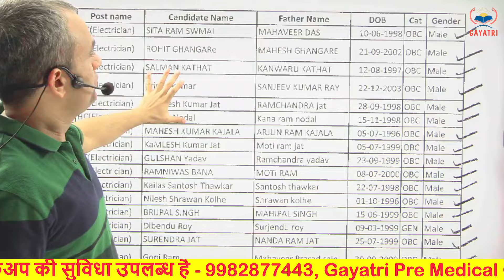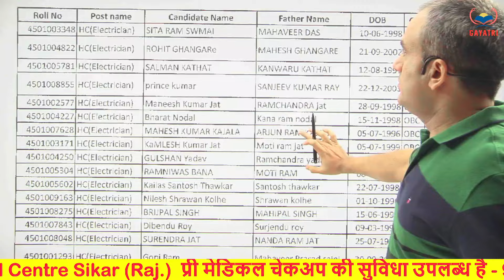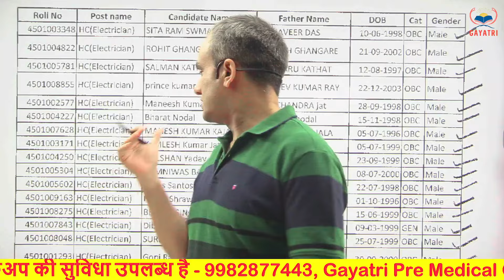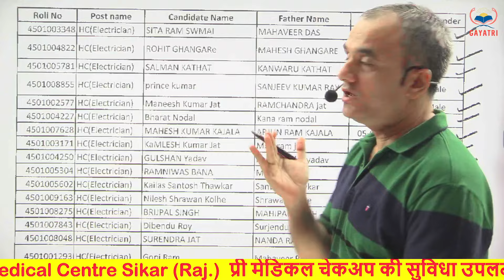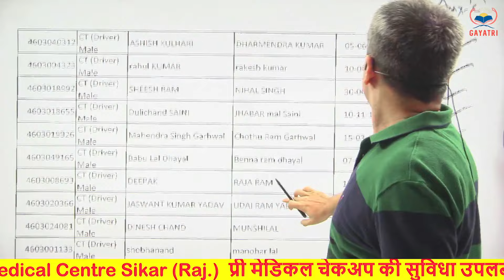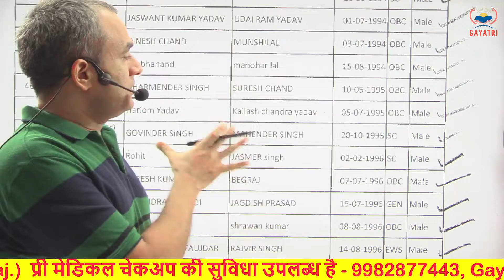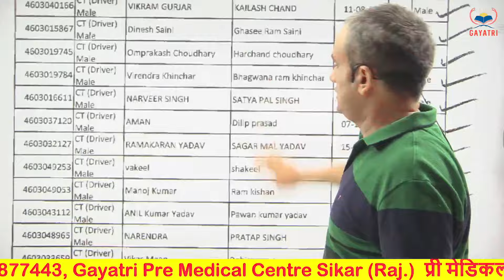SSB Tradesmen 2023 || क्या लिस्ट मेरिट के अनुसार है?, ssb tradesman cut off || ssb tradesman medical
मेडिकल से संबंधित सभी जानकारी हमारे वाट्सएप चैनल पर उपलब्ध है आप हमारे चैनल को फ़ॉलो करे और से संबंधित सभी जानकारी प्राप्त कर करे

SSC GD 2022 || फिजिकल में हाइट, चेस्ट में आउट कर दिया जाए तो अपील कैसे करें ?

appeal ka detail video
SSC GD 2021 ll फिजिकल से पहले इस वीडियो को जरूर देखें ll रामबाण वीडियो ll वायरल वीडियो